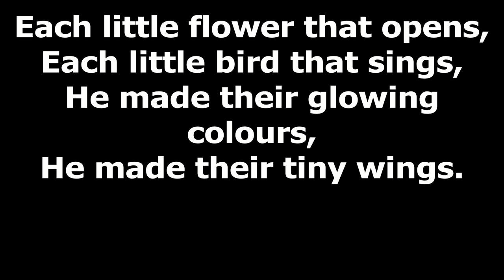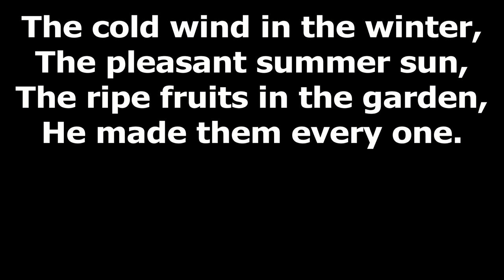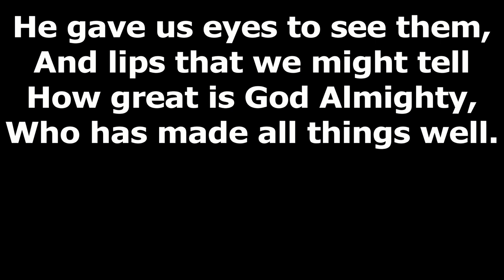8th October 2023 Online Service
First Coleraine Presbyterian Church, morning worship Sunday 8th October 2023. Service conducted by Rev James Hyndman.